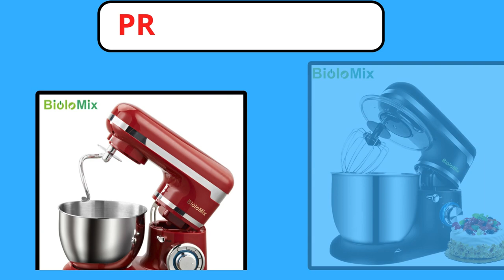Top 5 Best Electric Food Stand Mixer of 2024 । 5 Best Budget Food Stand Mixer